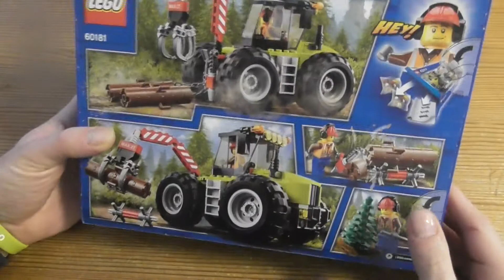Building Lego City Forest Tractor SET 60181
Work in nature with the LEGO® City Forest Tractor, featuring a moving arm with opening claw and massive wheels, plus a small log stand, 2 chains, 2 buildable logs, small pine tree, chainsaw and a shovel. This cool toy for kids includes a minifigure.

Includes a forest worker minifigure.
Features a Forest Tractor with massive wheels and arm with an opening claw, 2 chains, plus a small buildable log stand.
Pick up the logs with the tractor claw to move them around.
Cut the logs to the right length in the stand with the chainsaw.
Accessory elements include a chainsaw, shovel, small pine tree and 2 buildable logs.
This cool toy for kids is suitable for ages 5-12.
Forest Tractor measures over 3” (10cm) high, 7” (19cm) long and 3” (9cm) wide.
Log stand measures over 1” (4cm) wide and under 1” (2cm) high and 1” (2cm) deep.
Logs each measure over 1” (6cm) long and under 1” (2cm) high and 1” (1cm) deep.
Pine tree measures over 1” (4cm) high and under 1” (2cm) wide and 1” (2cm) deep.